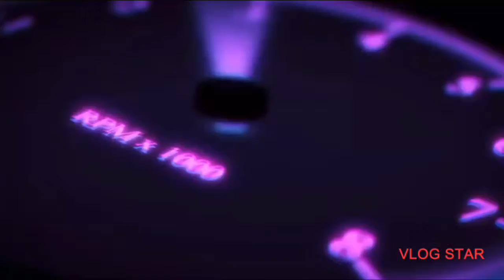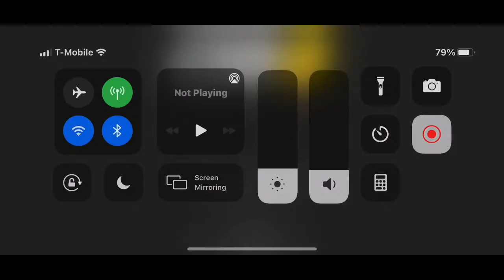BMW M5 CS 578 +1154